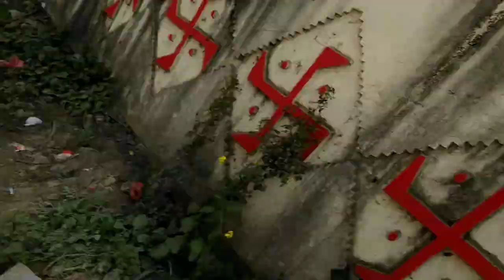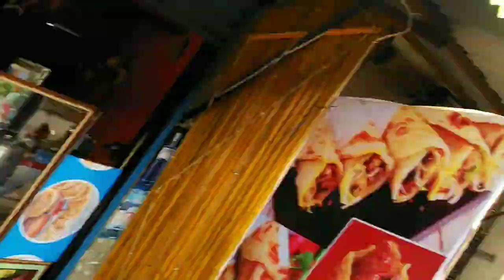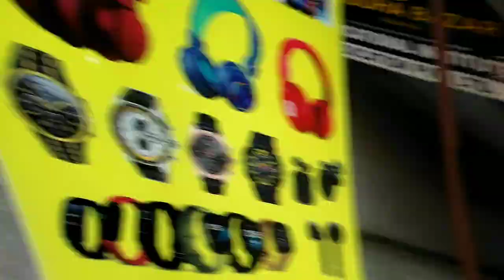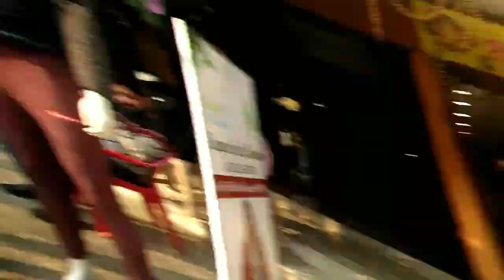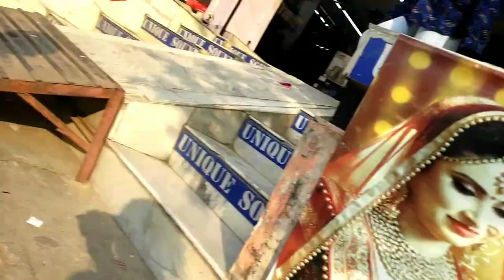New Nepali Vlog || Nepal Shopping Vlog || Bhw Vlogs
new nepali vlog video
new nepali vlogger
new nepali vlog 2023
new nepali vlog background music
new nepali vlog music
new nepali vlog song
new nepali vlog 2022
new nepali vlog 2024
mepali shopping vlog
nepali shopping vlog
nepal shopping vlog
kathmandu shopping vlog
nepal shopping vlog bangla
australia shopping vlog nepali
nepal vlog
nepal vlog by foreigner
nepal vlogger
nepal vlog by indian
nepal vlog bike
nepal vlog challenge
nepal vlog pokhara
nepal vlog aestheti
Ayodhya
ayodhya ram temple
ayodhya ram temple live
ayodhya airport
ayodhya temple
ayodhya ram mandir song
ayodhya song
ayodhya live
ayodhya das bhajan
ram temple of ayodhya
ayodhya babri mosque
nepali vlog